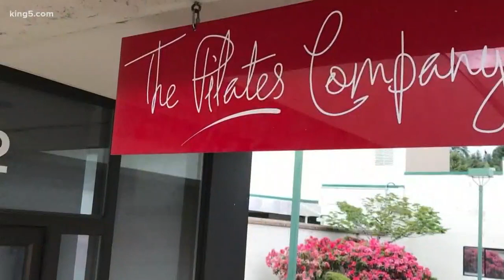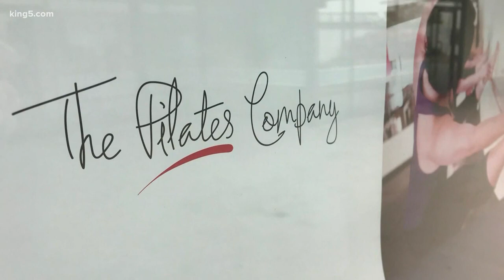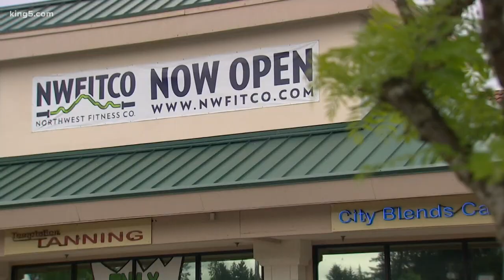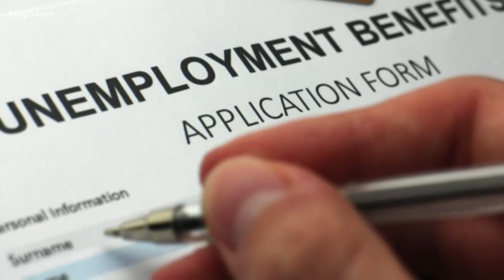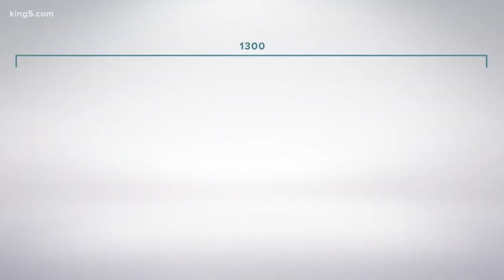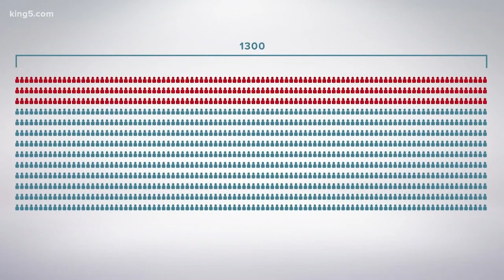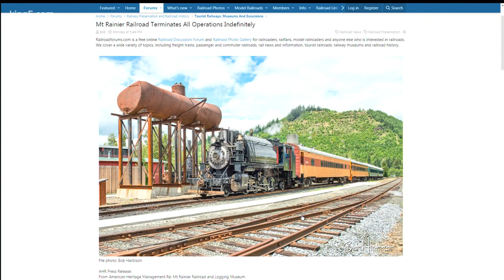Coronavirus coverage at 4:30 AM on May 20th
Continuing coverage of the coronavirus pandemic in western Washington.  Updated at 4:30 AM on Wednesday, May 20th.